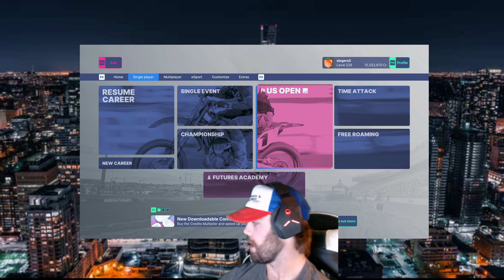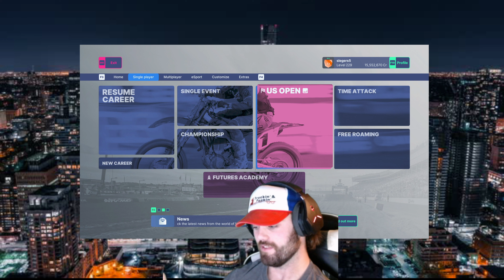DEEGAN’S PRO DEBUT